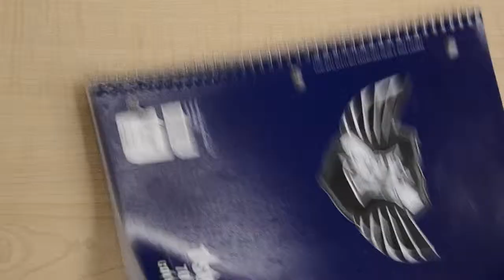Season 11 Episode 4: Baron Hood #2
Focus Statement: This time, Edison invades Fountain Valley!

Filmed by: Tue Duong
Edited by: Tue Duong
Written/Concept by: Tue Duong and Andrew Staffieri
Reporting: N/A

I'm most pleased with: The chess scene. It was an interesting interlace with the rest of the clip.
I could've improved this clip by: Not having the plot so straight-forward and uniform
We can improve as a class by: Coming up with iconic clips such as this

Project Update: